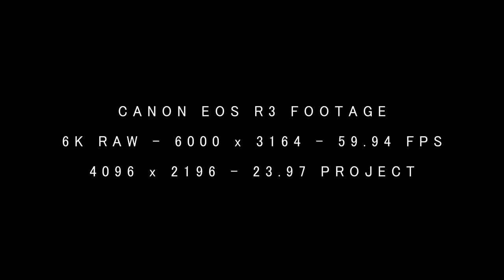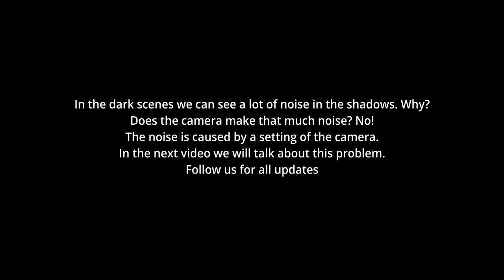TEST: EOS R3 6K 60P FOOTAGE - Rome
Our test of the new Canon EOS R3 at 6K RAW 59.94p is complete. We encountered a small problem that caused a lot of noise in the shaded areas. We figured out how to fix it and we will talk about this problem in an upcoming video. In the meantime enjoy the beautiful images of THE GREAT BEAUTY.

Il nostro test della nuova Canon EOS R3 a 6K RAW 59.94p si è concluso. Abbiamo riscontrato un piccolo problema che ha provocato molto rumore nelle zone di ombra. Abbiamo capito come risolverlo e parleremo di questo problema in un prossimo video. Nel frattempo godetevi le bellissime immagini de LA GRANDE BELLEZZA.

Riprese Test
-Canon EOS R3
-SIGMA ART EF 50mm 1.4
-CANON 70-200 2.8 L USM